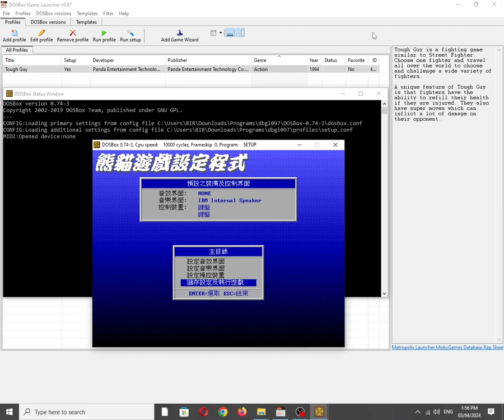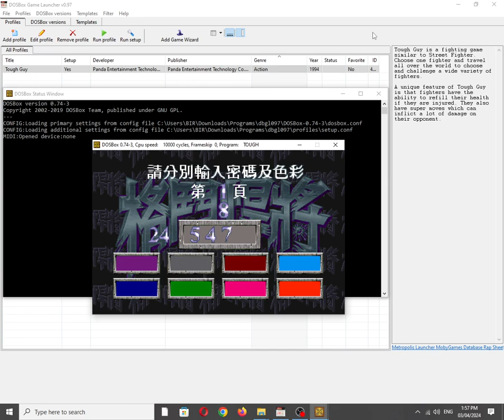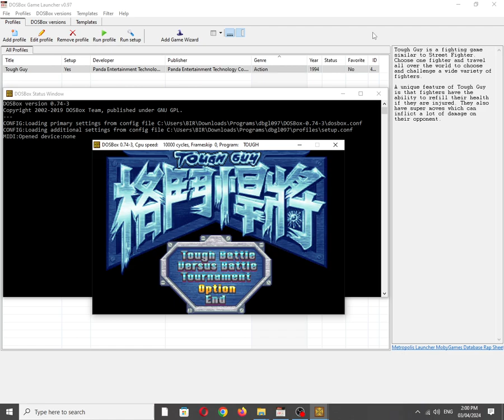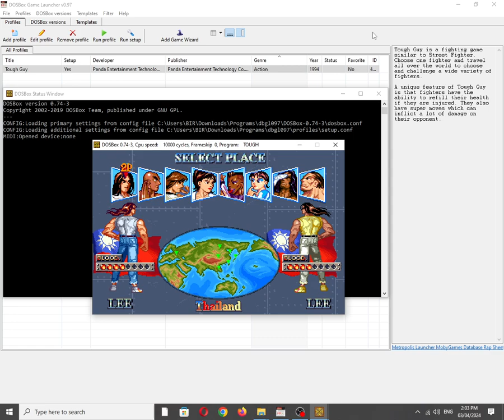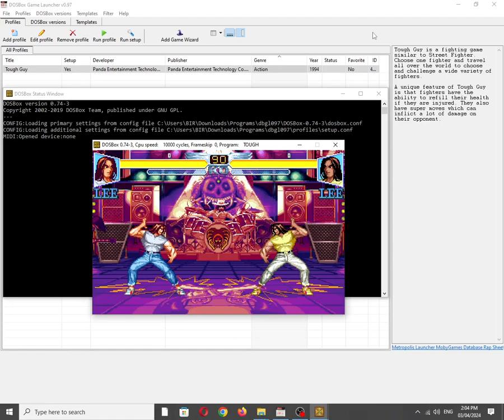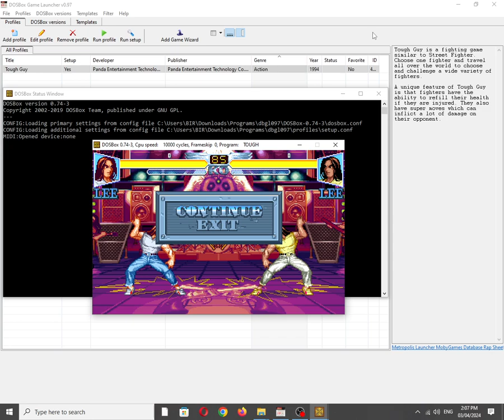Tough Guy/Gedou Hanjiang [MS DOS] Some Music on IBM PC Speaker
Mobygames description:
Tough Guy is a fighting game similar to Street Fighter. Choose one fighter and travel all over the world to choose and challenge a wide variety of fighters.

A unique feature of Tough Guy is that fighters have the ability to refill their health if they are injured. They also have super moves which can inflict a lot of damage on their opponent.

Also available on:
Vanillo: ✅☑✔
COS.TV: ✅✔☑

Hey Algorithm (Idea from: @traumatizedgeworth  ): Fantasy, Vintage, 1990s, Nostalgia, Retro, Gaming, 1-Bit Chiptune/Music, DOSBox, PC Beeper, PC Squeaker, Video Game Music (VGM), OBS Studio, PC Speaker, Song/Tune, Joachim Wijnhoven, Posu Yan, IBM PC Compatible, MS-DOS, Intel PIT, Panda Entertainment Technology Co., Ltd., Chongrong Yang